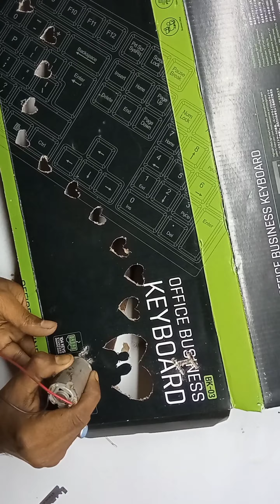How to make scrolling display || moving display kaise बनाए || लाइट chasser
How to make scrolling display || moving display kaise बनाए || लाइट chasser ‎@MTB luv

you can make this project for your school,university or for your love one to impress them🥰 _________❤️❤️____

its easy and simple no need adrino or other software device you can make it easily at home.